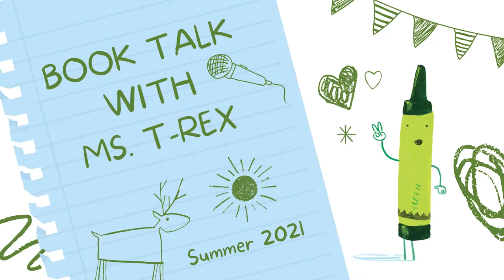Pride Month Book Talk with Ms. T-Rex - "Pepper's Rules for Secret Sleuthing" by Briana McDonald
-- Pride Month Book Talk with Ms. Cecile (aka Ms. T-Rex) featuring the tween chapter book "Pepper's Rules for Secret Sleuthing" by Briana McDonald. Check it out for free with your Glendale Library card:
Children's Summer Reading Challenge
Reading Colors Your World
Read books and complete fun activities this summer. Sign up on Beanstack to earn tickets to enter opportunity drawings for great prizes!
We have reopened Glendale Central Library, Brand Library & Art Center, and Montrose Library for limited in-person services.